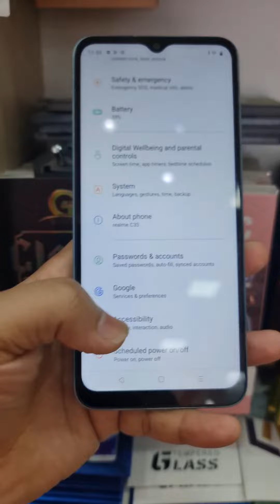realme C33 First Looks